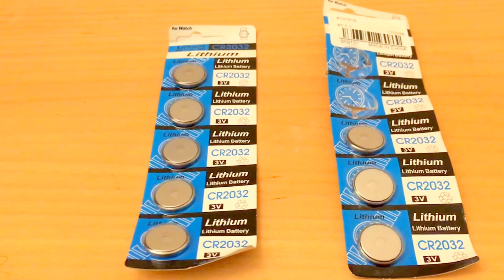Super billiges GLOWBOARD - kein Kleben, Löten, Schrauben!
Ich wünsche euch viel Spaß beim Bauen und freue mich über Videos & Fotos von euren Glowboards!

Die Lampen:

Die Batterien: